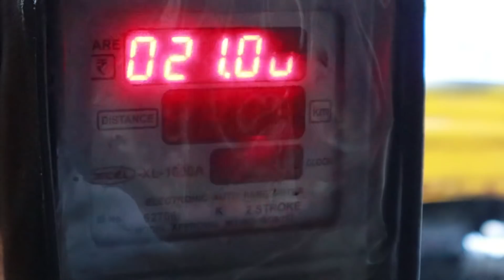Nand (ननद) vs Bhabhi (भाभी)- VEGETABLE SHOPPING CHALLENGE - 500 Rs Who Got More..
Nand (ननद) vs Bhabhi (भाभी)- Jab Hum DONO Gayi Sabji Lene - Waha Huva. VLOG _________________________________________________________________

Vlogging Camera : iPhone 7 Plus , iPhone 6